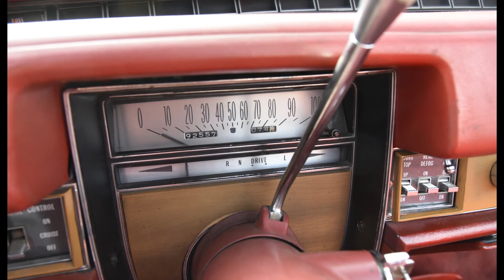74er CADILLAC ELDORADO cabrio white 2021-04-18